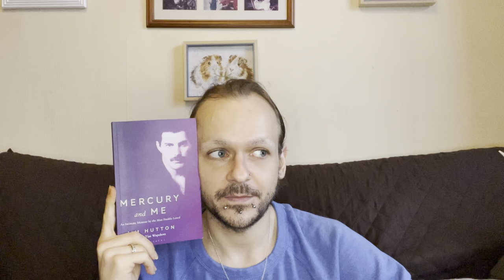TLIO eXtra Special Episode: Killer Queen - A Director Prepares…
Hope you brought your library card!

In a ‘very special episode’, I talk about preparing to direct ‘Killer Queen’, a new queer play written by Kieran Mason for Sodomite Arts Company, and discuss the books and research materials I read in the run up to the start of rehearsals.

‘Killer Queen’ plays at Hidden Club in Manchester, 7-9 September 2021.

The show is supported using public funding by Arts Council England.

FEATURED BOOKS:

‘United Queerdom: : From the Legends of the Gay Liberation Front to the Queers of Tomorrow’ by Dan Glass

‘Out of the Shadows: Reimagining Gay Men's Lives’ by Walt Odets

‘One of Them: From Albert Square to Parliament Square’ by Michael Cashman

‘Good As You: From Prejudice to Pride – 30 Years of Gay Britain’ by Paul Flynn

‘Gay Bar: Why We Went Out’ by Jeremy Atheron Lin

‘Let’s Get Back to the Party’ by Zak Salih

Don’t forget the third meeting for our digital Book Club!

🗳 To see the latest book selected for our group read, watch the following video:

⏰ Our next meeting will be held on SUNDAY 10TH OCTOBER 2021 at 19.30PM (GMT) on Zoom.

If you want to attend (for the first time), drop me an email at:

and I will send the Zoom link a few days prior to the meeting.

Regular attendees will receive the link as normal.